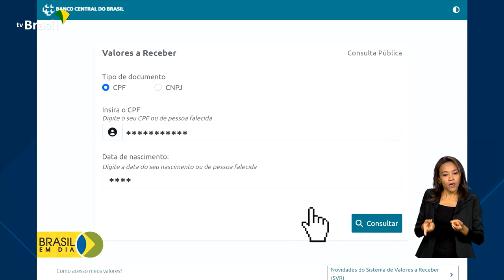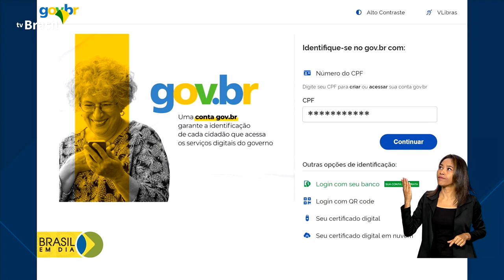Economia | Valores a receber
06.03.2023 - Quinze milhões de pessoas já consultaram se têm algum dinheiro esquecido em bancos ou outras instituições financeiras. A devolução do dinheiro começa amanhã.